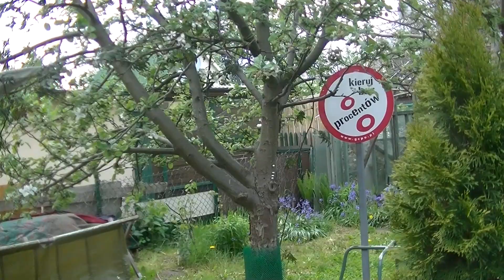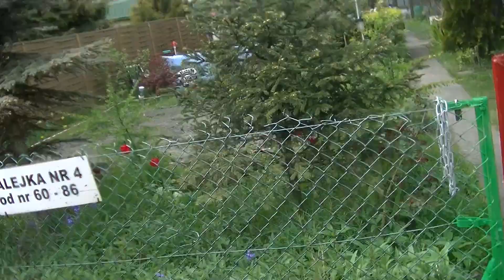KOŃCOWE JUŻ PORZĄDKI NA OGRODZIE CZERWONEGO KORSARZA, PRZYCINANIE KRZEWÓW PRZEZ OGRODNIKA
W  sobotę zorganizowałem ostateczne  porządki na swojej działce. Teraz  działka nabrała już właściwego wyglądu i nie będę się musiał wstydzić za dotychczasowe nieporządki.A wszystko przez tego Korona Wirusa ,    który to siedzenie na miejscu wymusza.Nie  ma jednak tego złego tego   co by na dobre nie wyszło!